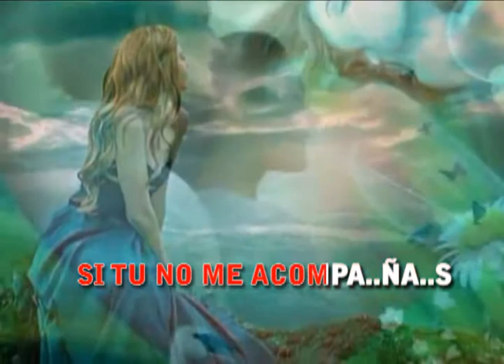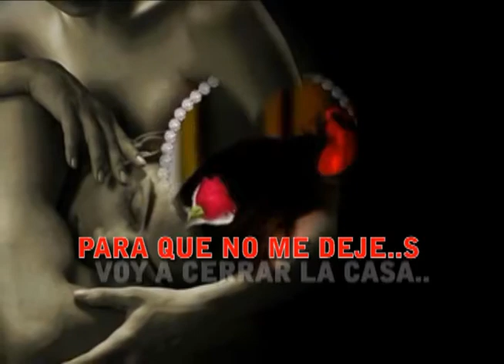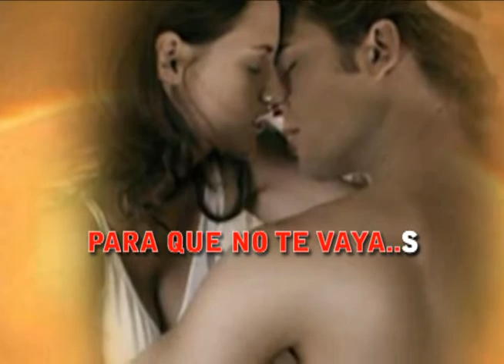Vicente Fernandez para que no te vayas karaoke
o si buscas alguna cancion de un artista, solo escribe el: "nombre del artista y luego  hugo landi" y te mostrara una lista de tadas que he subido de ese cantor  por supuesto desde YOUTUBE